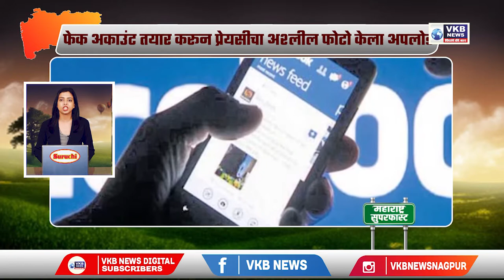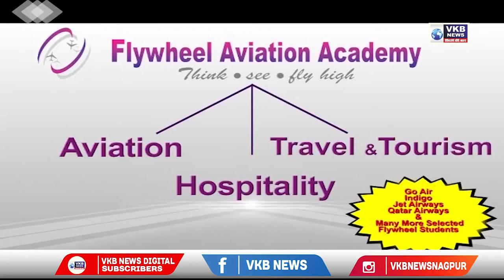नागपूरात हुंड्यामुळे नवविवाहितेचा मृत्यू